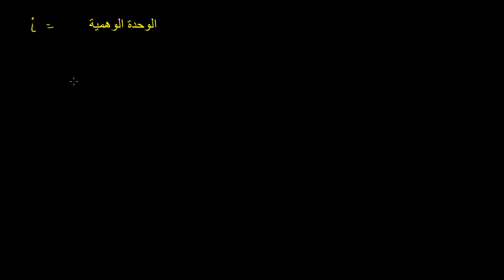مقدمة لـ i والأعداد الوهمية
Introduction to i and Imaginary Numbers
يتناول هذا الدرس شرح لمفهوم الأعداد الوهمية i والعدد
شكر خاص لمؤسسة شركاء في التنمية المستدامة -- فلسطين